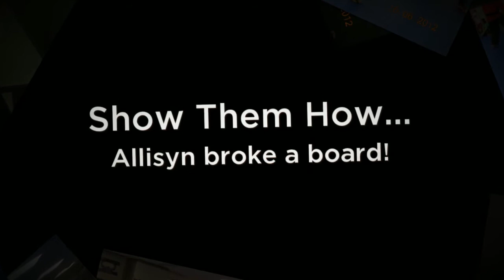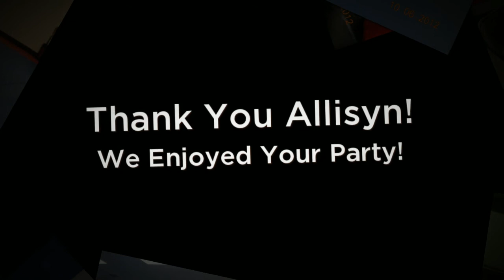Kids Birthday Parties Troy - Allisyn's 9th Birthday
Would you like to do something fun, exciting and different for your child's birthday party this year? We take care of everything so you can enjoy the party. From the invitations, to setting up, to hosting, to clean up - we do it all! Call us to get more information or to schedule your party today!